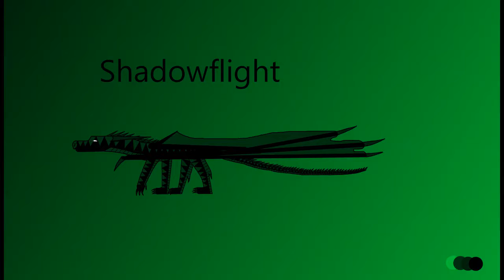2019 Art Show Case (Warning blood and gore)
This is a little late but who cares, better late than never.